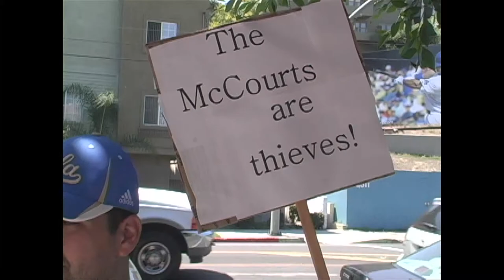Blue Revolution Teaser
Teaser Trailer for the Documentary "Blue Revolution" Directed by Juan Diego Ramirez.